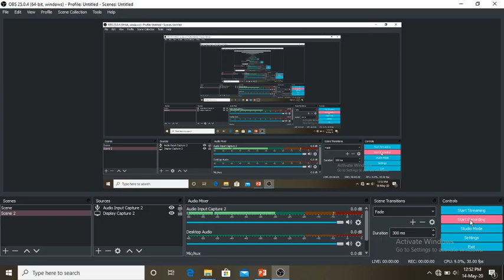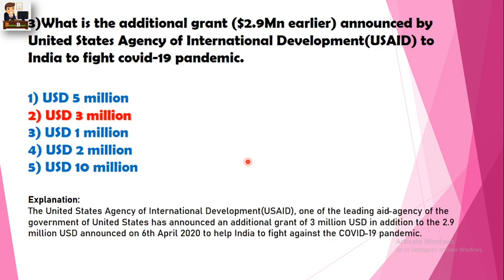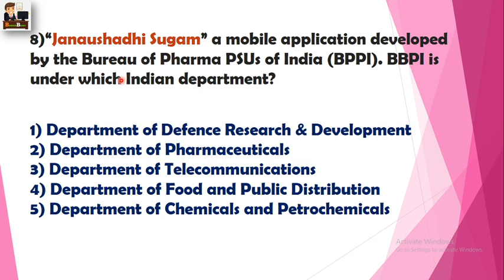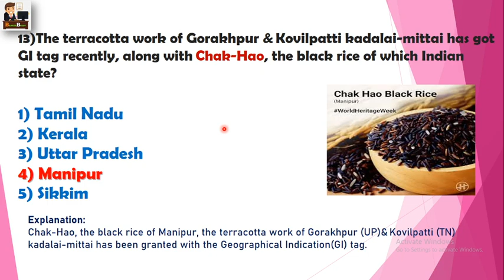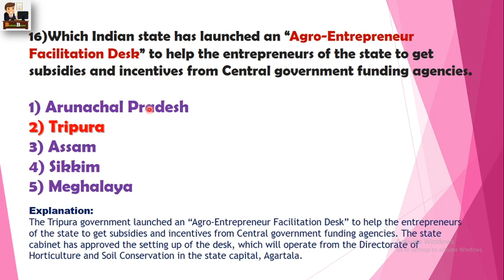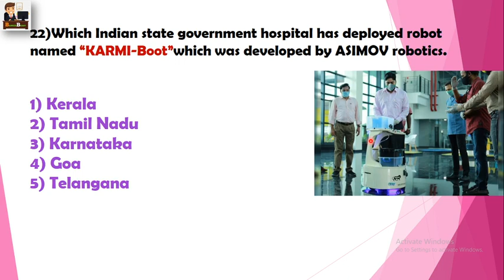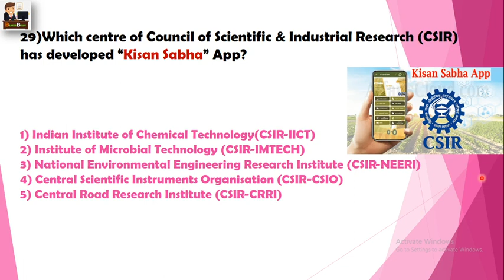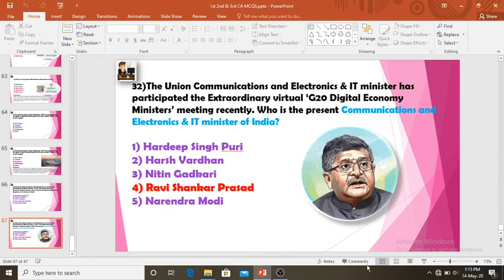1st 2nd & 3rd MAY REVISION VIDEO|| LEARN CA IN A NEW WAY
THIS IS THE 1ST REVISION VIDEO OF MAY 1ST 2ND & 3RD ...BE WITH US WE WILL COME UP WITH MANY MORE...FOR DAILY DETAILED CA AND DAILY HINBDU EDITORIAL PDF,JOIN OUR TELEGRAM CHANNEL...